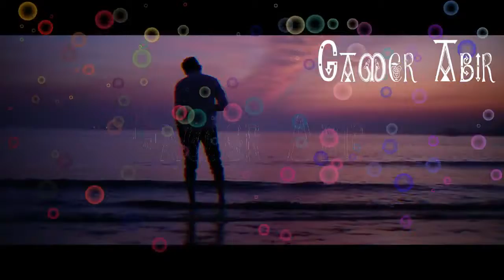Jeena Jeena | Badlapur | Darshan Raval | Reprised Version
Written by- Abir Mohanta(SAM)
Production- AbirMediaGroup
                     Gamer Abir

🔴This video is not meant to any type of violence and not insulting any one..
It's a means of fun and used for fun purpose only.